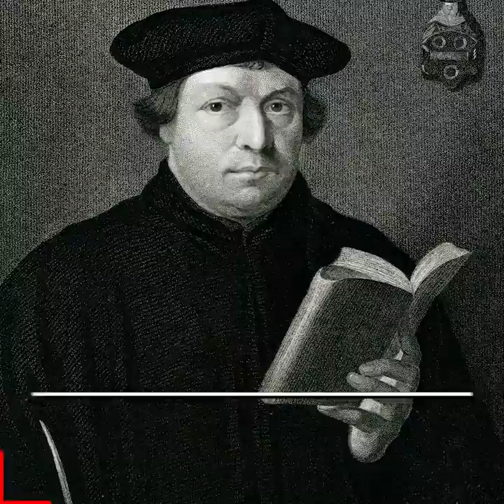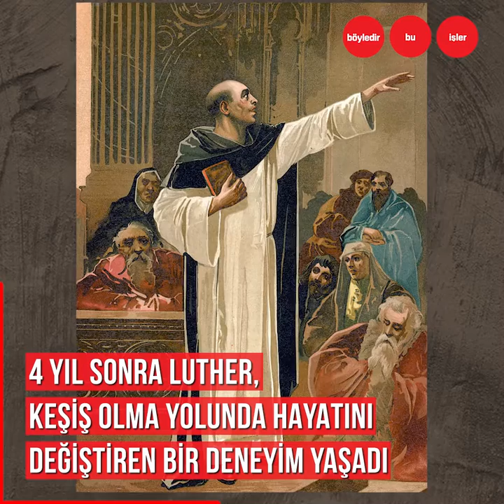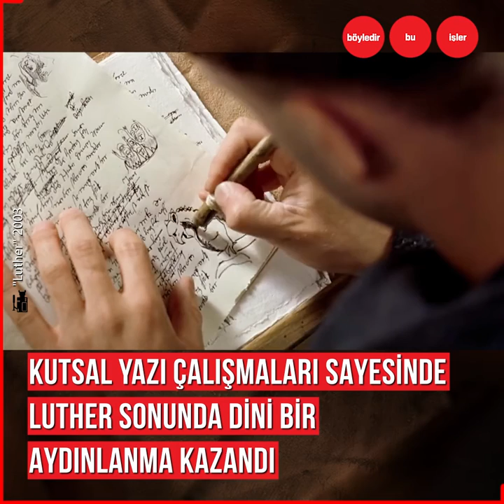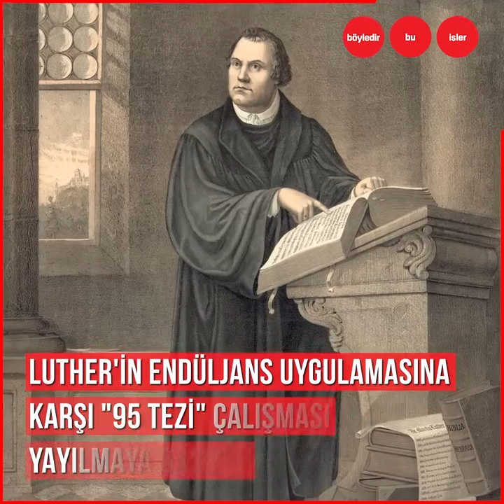Protestanlık mezhebinin kurucusu olan Martın Luther…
“95 tezini” bir kilise kapısına çivileyerek protestan reformunu ateşleyen,
Hristiyanlığı sonsuza dek değiştiren bir alman keşiş,